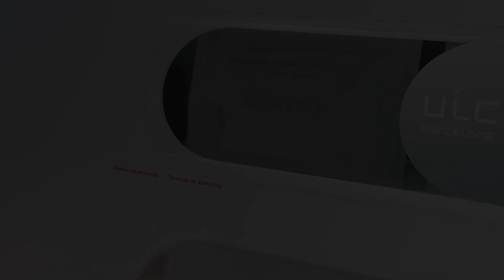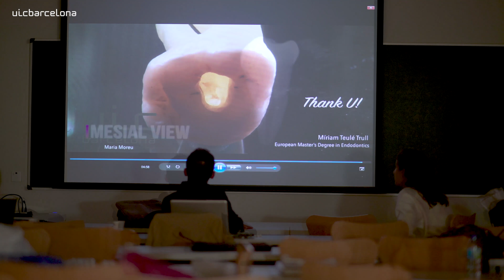Máster en Disfunción Craneomandibular, Dolor Orofacial y Medicina Dental del Sueño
Dentro de la DCM y el DO estarían englobados como cuadros más relevantes la patología muscular craneomandibular/cervical y de la articulación temporomandibular (ATM), las neuropatías/neuralgias orofaciales (principalmente trigeminales), y las cefaleas primarias (migraña, cefalea tensional, cefalalgias trigeminales autonómicas). Esta gran diversidad de entidades clínicas dificulta enormemente su diagnóstico diferencial provocando con frecuencia frustración tanto en los pacientes como en los profesionales de la salud dedicados al manejo de estos pacientes.